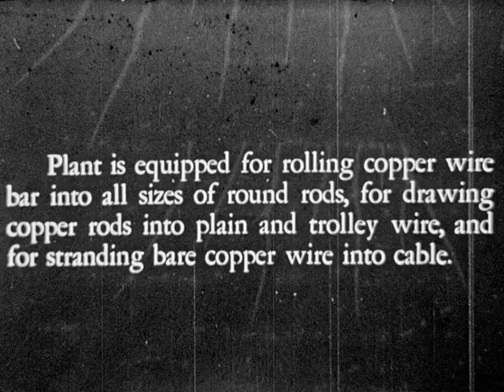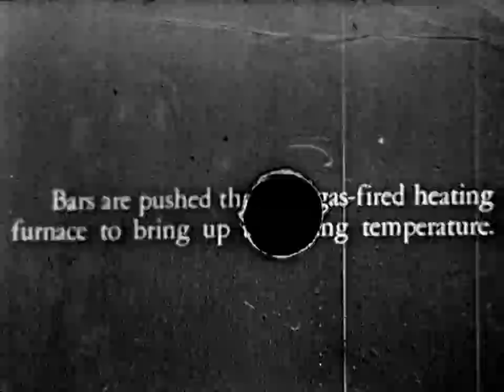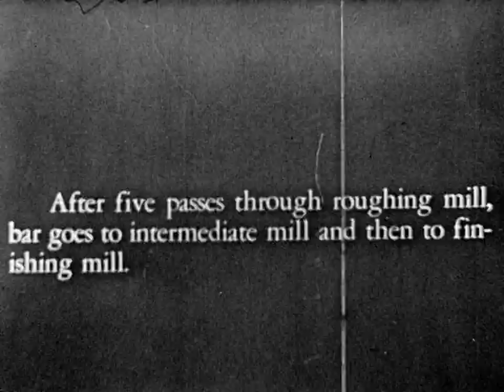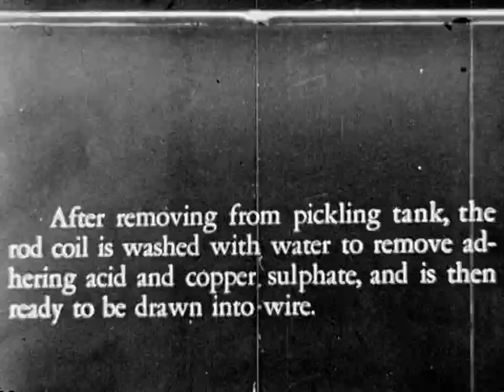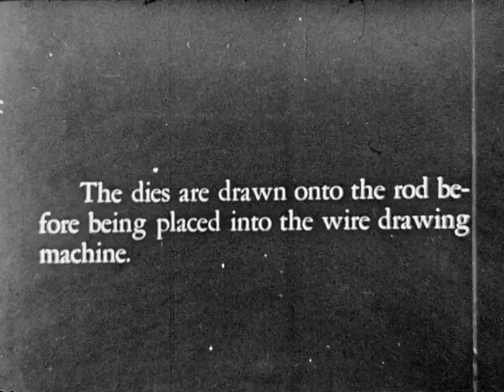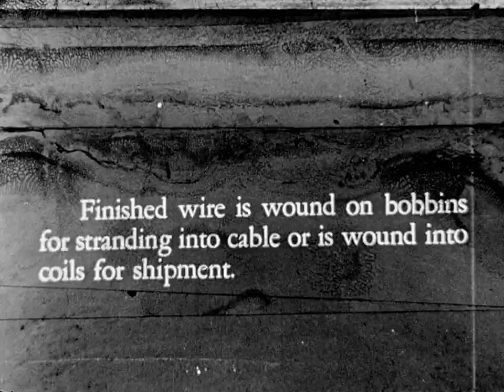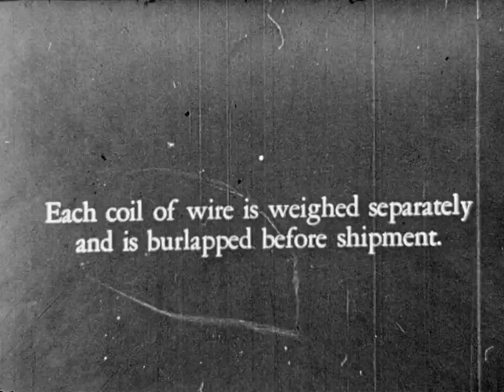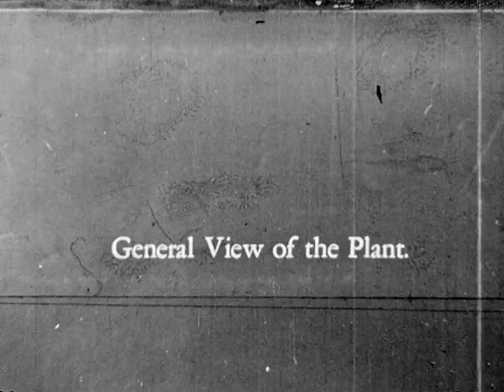Anaconda Copper Mining Company: Anaconda Wire & Cable Company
[silent] An Anaconda Copper Mining Company promotional film that uses title cards and images to show the process by which the Anaconda Wire & Cable Company in Great Falls, Montana turns wire bars into a finished product. Circa 1920s. (collection MOV 0019)